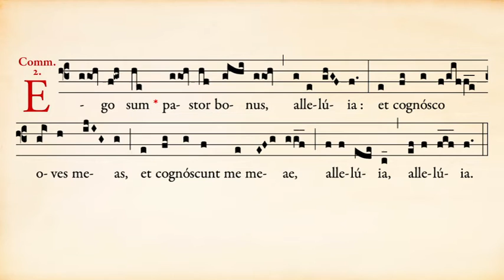Communion Ego sum Pastor bonus du 2e dimanche après Pâques - Ermitage Saint-Bède - Ciné Art Loisir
Communion Ego sum Pastor bonus du 2e dimanche après Pâques - Chant grégorien à l’ermitage Saint-Bède

Les Ermites de saint Benoît vous proposent une interprétation de :
Communion « Ego sum Pastor bonus » du deuxième dimanche après Pâques (rite traditionnel).

Mise en page de la partition grégorienne par Frère Toussaint à partir de l’édition vaticane du « Graduale Romanum » de 1908 et des manuscrits reportés dans le « Graduale Triplex » de Solesmes.